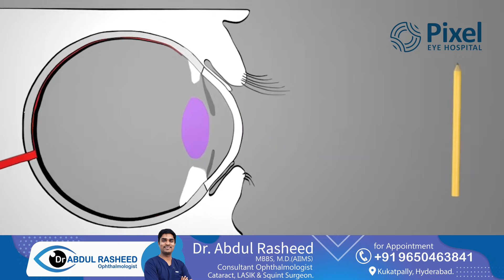Why do you get headache if you don't use glasses? | Eye strain | Dr Abdul Rasheed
Why do you get headache if you don't use glasses? | Headache | Glasses | Eye strain | Dr Abdul Rasheed

Headaches are a common symptom of vision problems, and not using glasses to correct vision could be the root of the problem. Those who don’t wear glasses may get headaches more frequently because the eyes cannot focus clearly and accurately. This lack of focus causes the ciliary muscles to work harder, eventually leading to discomfort and headaches.

It’s important to get an eye exam to ensure that vision problems aren’t at the root of your headaches. An optometrist will be able to tell if glasses are necessary to improve your vision and alleviate the headaches.

Not wearing glasses can also cause visual fatigue. This is when the eyes are overworked from trying to focus on objects that appear blurry. Also, spending too much time looking at screens can cause headaches and vision problems, so it’s important to take a break from screens every few hours and give your eyes a rest.

If you don’t wear glasses, but experience frequent headaches, don’t wait to get an eye exam. Vision problems can go undetected and cause serious problems if not corrected. An optometrist can quickly determine if glasses are necessary to improve vision and reduce headaches. For those who don’t need glasses, regular eye exams are still important to check for any changes or issues.

If you’re experiencing headaches, take a look at your vision habits and see if something needs to change. Correcting any vision problems could help alleviate the pain and spare you from future headaches.

Timestamp
0:00 – Intro
0:23 – Get Headache without Glasses Telugu
3:00 – Thank you

Dr.Abdul Rasheed
MBBS, M.D.(AIIMS)
Consultant Ophthalmologist